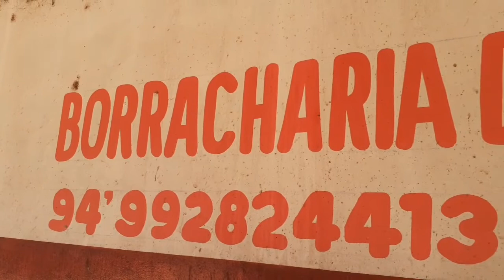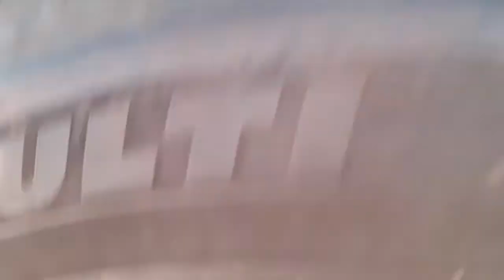Deu ruim nos pneus em São Geraldo do Araguaia Pará